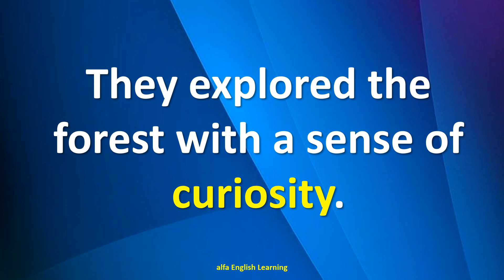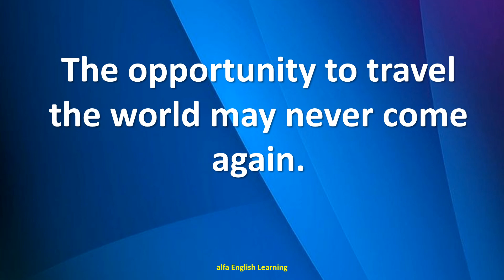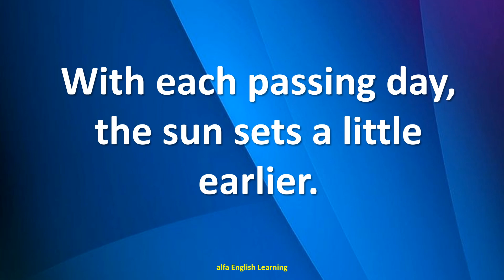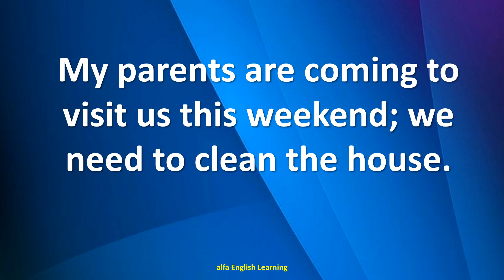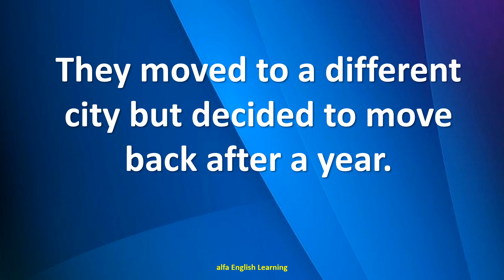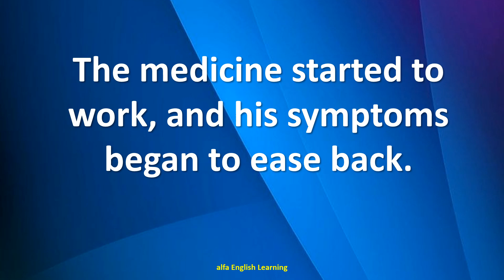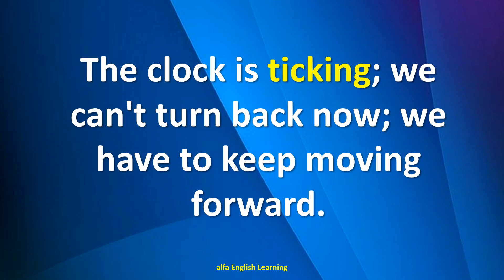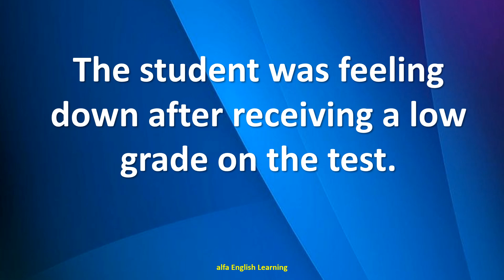Learning English Conversations - English Sentences For Speaking in Real Life